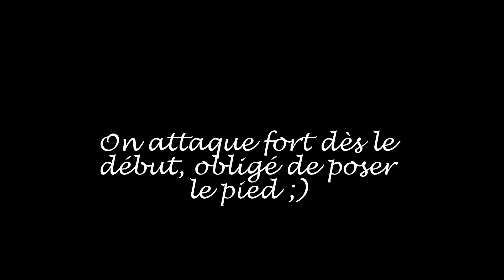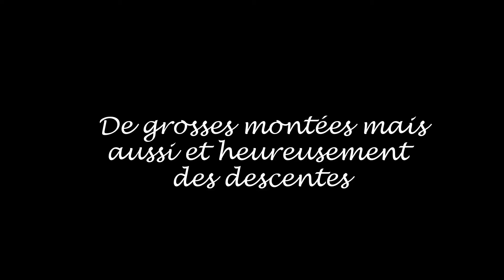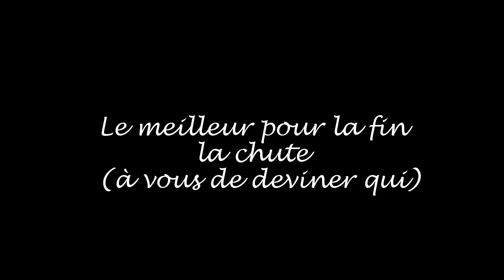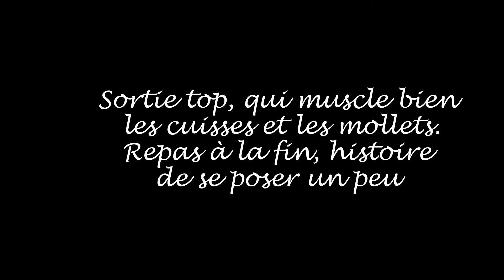Randonnée du Bidoyon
Super randonnée avec de (grosses) crampes à la fin.
Les musiques utilisées sont :
Skip the Use : Ghost